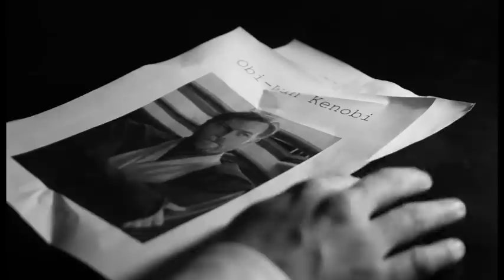Hjalmar Awards Introduksjonsfilm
Var noen av dere som ønsket å se denne, så jeg tenkte jeg skulle laste den opp.

Filmen er satt sammen av mange forskjellige filmer levert inn til Hjalmar Awards.
Redigert av Nina Pedersen.

Vi eier ikke rettigheter på noe i denne videoen, og den er ment kun for underholdning.